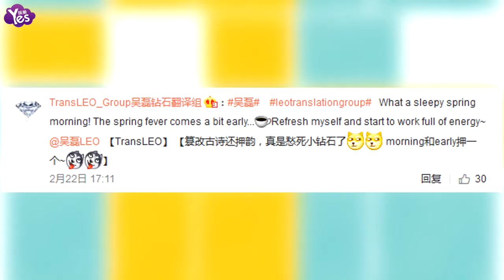【3年前】吳磊變段子手搞笑吟詩 網友評論變斗詩大會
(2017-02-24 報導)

2月22日下午，國民弟弟吳磊微博變身段子手詩人，搞怪吟詩：“春眠不覺曉，春困有點早。。。提個神滿血開工！”并曬出美照。照片中，吳磊閉眼聞咖啡的樣子，一秒擊中網友萌點，大呼三石弟弟“萌萌噠！睫毛長到可以跳舞啦！”